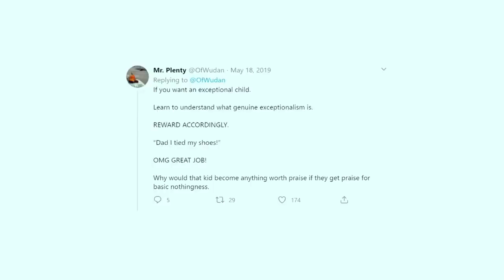Motivation = Last Name + Big Wins 💥💪🏾😤